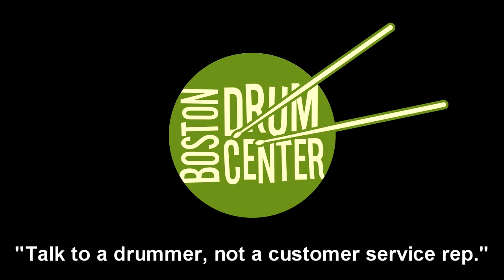Zildjian K Constantinople 22" Medium Thin Ride High (2464g)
GEAR LIST: Gretsch USA Custom 14" x 18" bass drum, 8" x 12" mounted tom, 14" x 14" floor tom & 5" x 14" 8-lug snare drum.